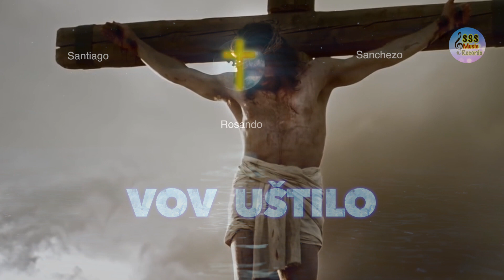Santiago & Sanchezo (ft.Rosando) - VOV UŠTILO | Official Video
Singers: Santiago, Sanchezo , Rosando
Music Production: Santiago Lukac
Chvala pre Ježiša Krista nahrata v studiu @SSSMusicRecords
-Zdielajte / Share
God Bless You / Boh vas žehnaj